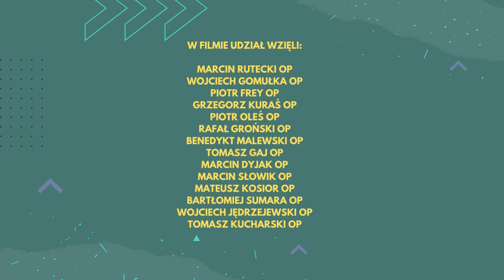Słowa, które niosą zdrowie || Bracia Dominikanie o ważności Słowa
W trakcie tegorocznej sesji formacyjnej pod hasłem: „Słowa jak lekarstwo” bracia dominikanie rozważali w Korbielowie ważność Słowa.

„Jako bracia kaznodzieje staramy się szukać głębszego rozumienia naszej misji. Jeśli szukasz swojej życiowej drogi, dołącz do nas!".

„Słowa, które niosą zdrowie” to m.in. słowa prawdy, nieoceniające słowa czułości, słowa inspirowane słowami Chrystusa.

Tu nas można wesprzeć:
Oglądaj dominikanie.pl w aplikacji:
Można nas również znaleźć na Facebooku:
Zdjęcia i montaż: Adam Kucewicz